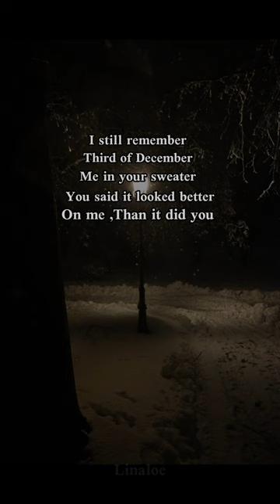conan gray | thather ( l still remember third of December) (Lyrical) dark mood